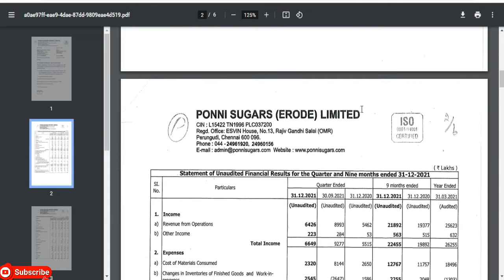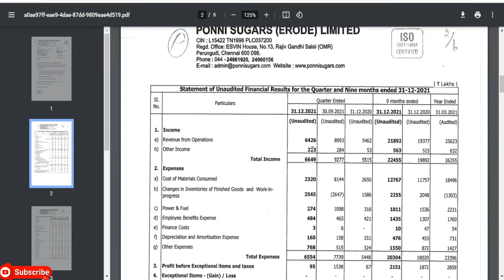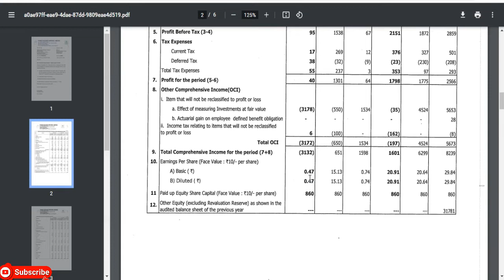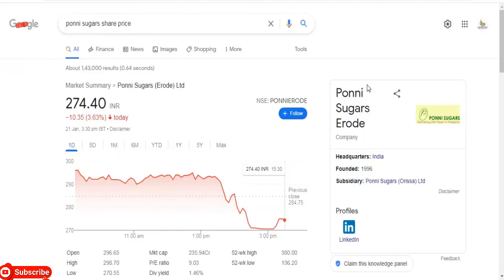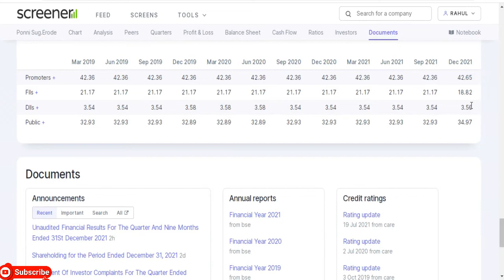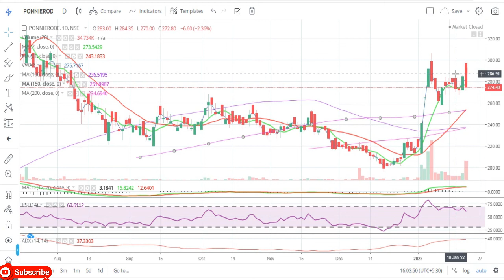Ponni Sugars Erode Ltd || Quarter 3 Result 2022 Review || Latest Target || Sugar Share